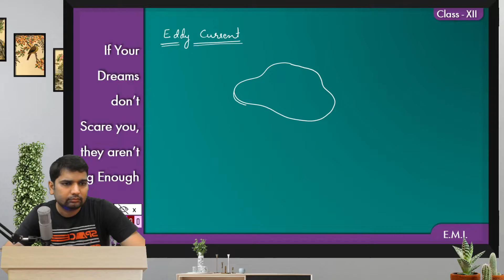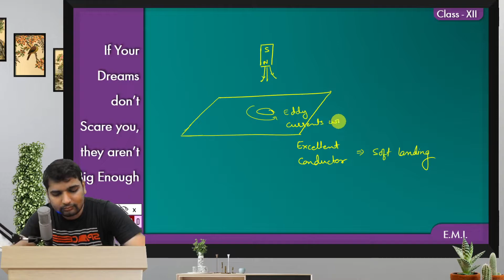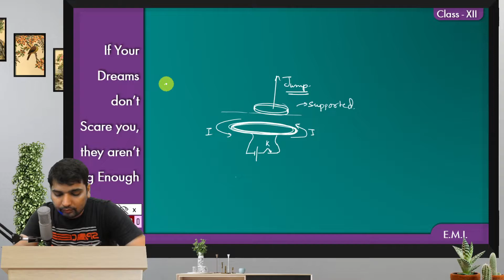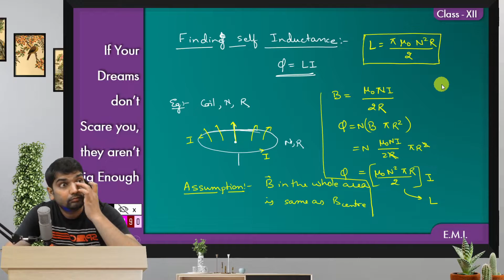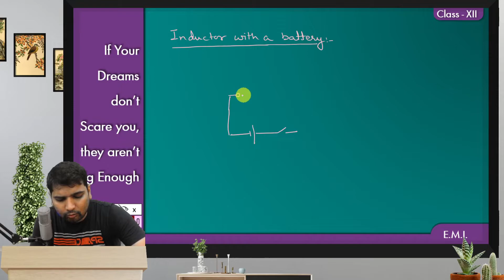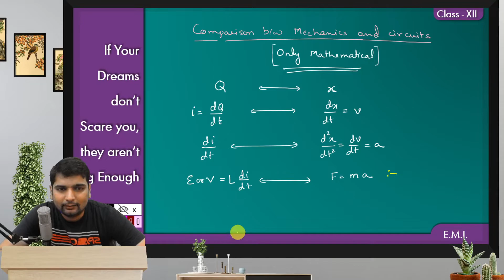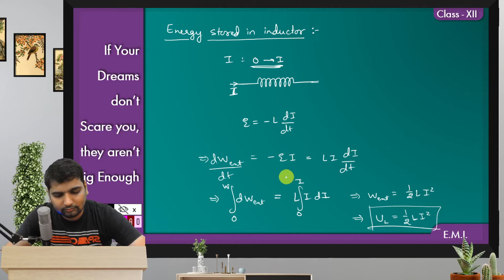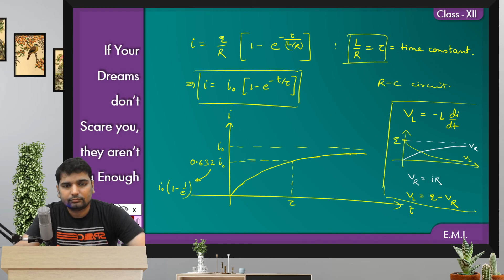EMI | Class 12 | (09-08-2021)